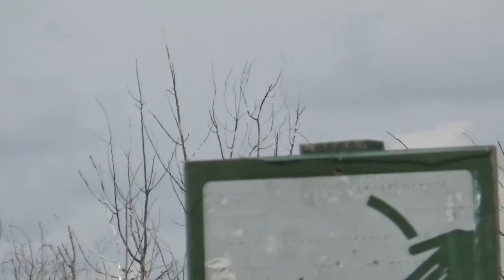TREE SWALLOW-ROCHON SANDS, AB,CA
The tree swallow is a migratory bird of the family Hirundinidae. Found in the Americas, the tree swallow was first described in 1807 by French ornithologist Louis Vieillot as Hirundo bicolor. It has since been moved to its current genus, Tachycineta, where its phylogenetic placement is in debate. The tree swallow has glossy blue-green upperparts, with the exception of the blackish wings and tail, and white underparts. The bill is black, the eyes are dark brown, and the legs and feet are pale brown. The female is generally duller than the male, and the first-year female has mostly brown upperparts, with some blue feathers. Juveniles have brown upperparts, and a grey-brown-washed breast. The tree swallow breeds in the US and Canada. It winters along southern US coasts south, along the Gulf Coast, to Panama and the northwestern coast of South America, and in the West Indies.